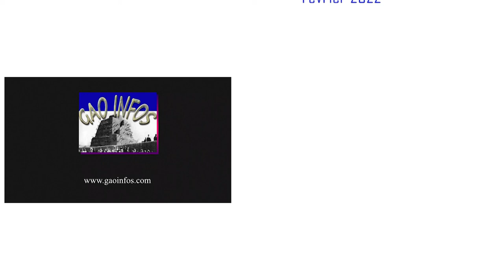Dr Boubacar Oumar Cissé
invité du jour: Dr Boubacar Oumar Cissé
président de l'Action Humanitaire de l'hôpital de Gao